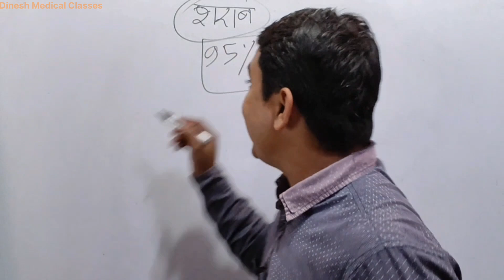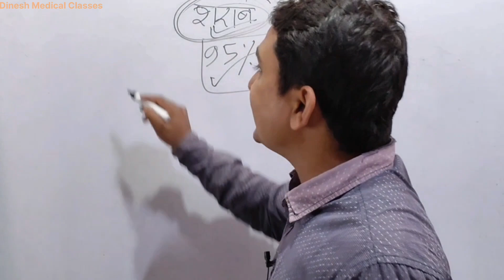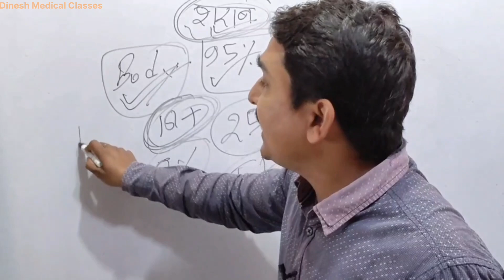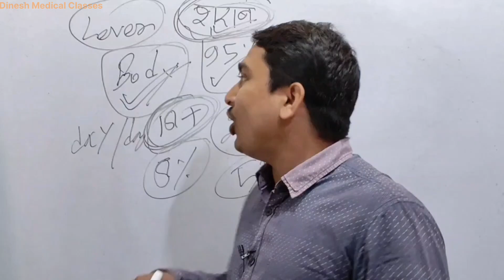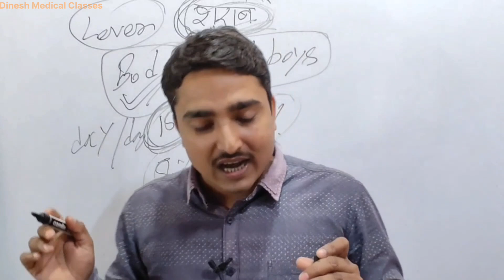शराब पीने से क्या प्रभाव पड़ता है शरीर पर ? | Alcohol is Really Harmful | Dinesh Medical Classes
Dinesh Medical Classes.